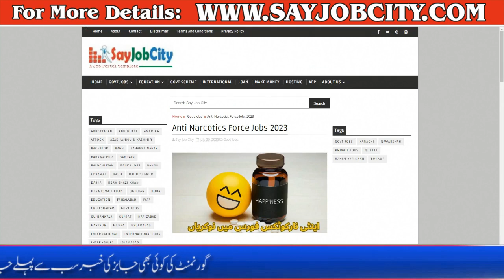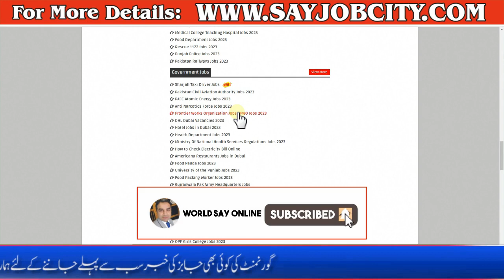ANF Online Apply 2023 - Anti Narcotics Jobs 2023 Online Apply - ANF Job 2023 - ANF Job Advertisement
Anti Narcotics Force Jobs 2023 in Islamabad in July 2023 have introduced the contemporary vacancies and invited applications from appropriate and skilled candidates for those vacant positions placed at ANF Headquarters Islamabad. All the positions are on a agreement base. They provide an appealing revenue and fundamental benefits to the personnel.